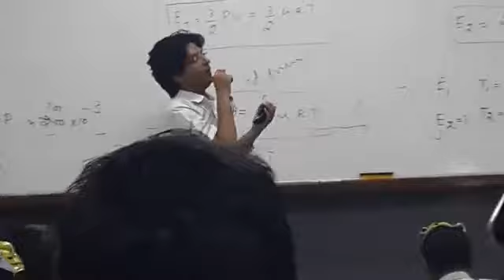Fun_With_Lc_Baba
In-organicchemistry
s-Block Elements
p-block
co-ordination_compounds
Reaction_Mechanism-1
Reaction_Mechanism-2